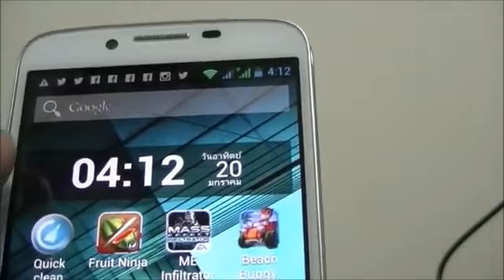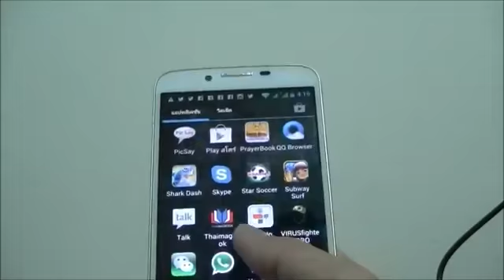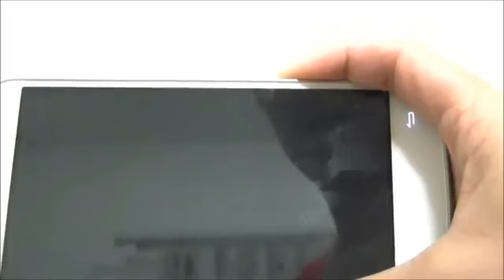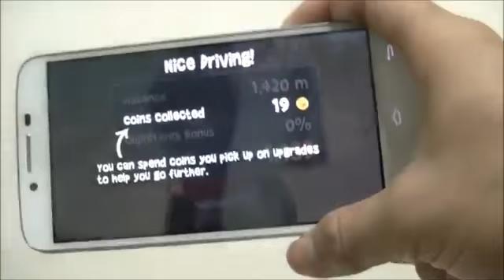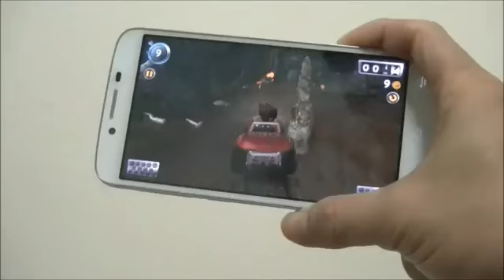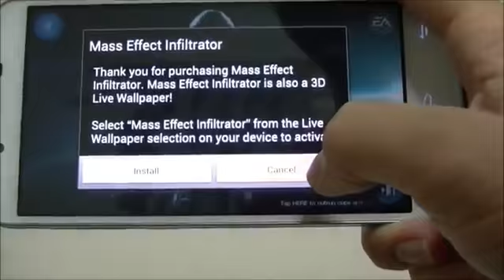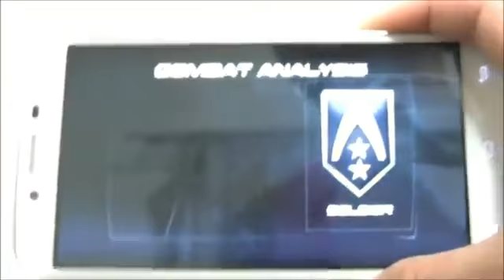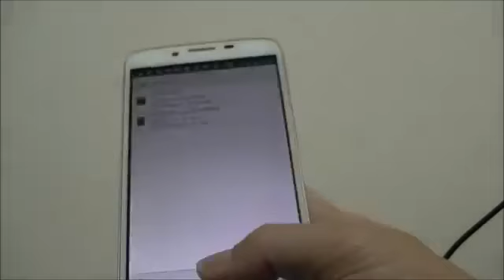Cherry Mobile Omega HD/ i-mobile IQ6 Game Test2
Cherry Mobile Omega HD/ i-mobile IQ6 specs:
Network
Mobile phone network *3g
- GSM 900/1800 MHz
- WCDMA 850/2100 MHz
Data
- 2G : EDGE/GPRS
- 3G : UMTS
Dual Sim cards
Spec
Display IPS-LCD True color (24-bit) Multi-Touch
Sensor
- Accelerometer (Accelerometer)
- Ambient Light Sensor (Ambient light)
- Proximity Sensor
- Magnetic Detection
- Adjust the view displayed automatically (Orientation)
Operating system (OS, CPU)
Operating system: Android 4.1 (Jelly Bean)
Processor : Dual Core MT6577
- CPU Speed : 1 GHz
Memory
- ROM 4GB
- RAM 1GB
Memory card microSD - Maximum 32 GB
Connection
Satellite navigation system: GPS, A-GPS
- Support for application Google Maps™
WiFi
- Portable Internet hot-spots (Portable Wi-Fi Hotspot)
Bluetooth
- Support for stereo headsets
Micro USB Port
Headset /Jack 3.5 mm.
Web Browsing
Support Web Browsing Android HTML Webkit
Social Network Application Facebook, Twitter
Support by Adobe® Flash® Flash Video viewing browser
Messaging
SMS, MMS
Instant message Instant Messaging, Windows (MSN) Live, Skype, Google Talk
Support Gmail, Google Search
Multimedia functionality
Digital Camera 12 Mega pixels
- Flash LED (Digital camera)
- Digital Zoom (Digital Zoom)
- Maximum file size 4000 x 3000 Pixels (Image Size)
- Auto Focus
- Touch Focus
- ISO Maximum 1600
- Geo-Tagging (Geo-Tagging)
- White Balance(Automatic, Sunny, Cloudy, Incandescent, Fluorescent)
- Scene Mode (Automatic, Individual, Landscape, Portraits at night, At night, Beach or snow, Fireworks, Shooting indoor or party, Sunrise - sunset)
- Colours effect (Normal, Sepia, Black & White, Negative)
- Self-Timer (Self-Timer)
- Panorama Mode (Panorama)
Panorama 3D Mode (3D Panorama)
Front Camera
- Resolution 2 Mega pixels
- Video call
Video Recording
- Resolution HD 1920 x 1080 Pixels
- Digital Zoom (Digital Video Zoom)
- Video Format : 3GP
Video Player and Video Streaming
- File format : MPEG-4
- Support video from YouTube™
Music Player
- File format : AMR, MP3, MP4, WAV, OGG
Radio FM
Stocks Application
Play Store (Android Market)
Call and basic function
Organizer
- Calendar, Calculator
Battery
Standard battery Li-Pol 2,100 mAh
Standby time GSM 270 Hour
- Talk time GSM 8 Hour

fruit ninja beach buggy